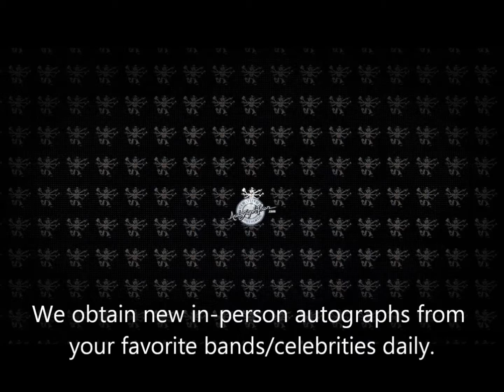Doug Wimbish Autographed Guitar Signing Autographs Robert Johnson Tribute